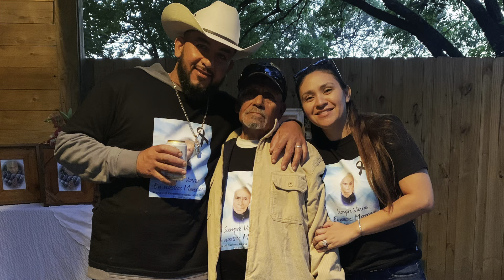QEPD PAPA CLEOFAS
RIP PAPA CLEOFAS !!!